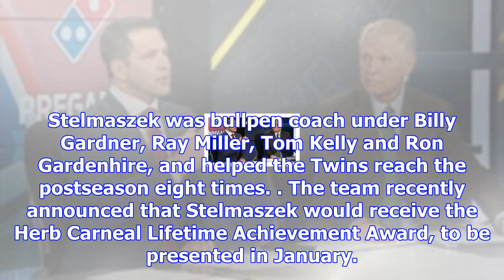Ex-minnesota twins coach rick stelmaszek dies of cancer at 69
8:07 PM ETMINNEAPOLIS -- Former Minnesota Twins coach Rick Stelmaszek, who helped the team win two W...